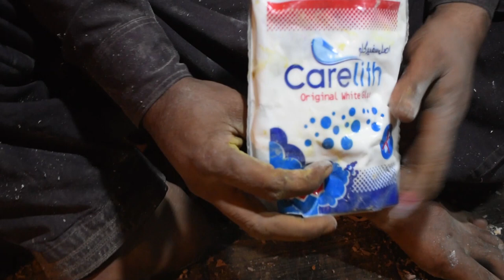Amazing Woodworking Skills and making of wooden goods using electronic machines ....You Must See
Woodworking by an skilled person Shafaqat Ali. You can see in the video with the help of electronic machines/tools Shafaqat ali made the cooking elements. You'll enjoy it.